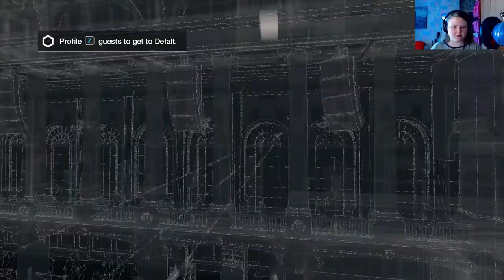WATCH DOGS | DEALING WITH DEFALT! | Part 14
If you watch the whole video, THANK YOU and you are AWESOME! 👌

For Dad...